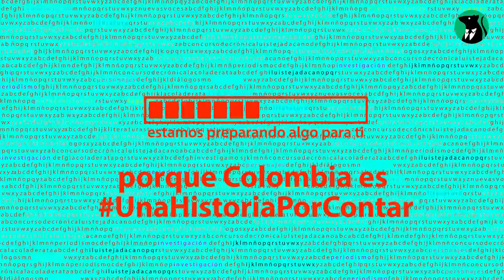La vieja - crónica de Luis Tejada Cano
En los días en que Luis Tejada Cano trabajó en el periódico Glóbulo Rojo, de Pereira, alrededor de los años 1917, escribió crónicas como estás.